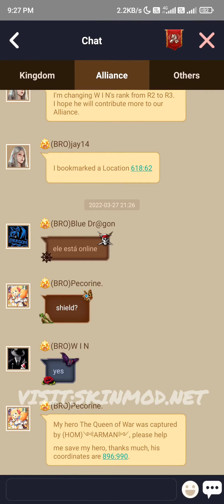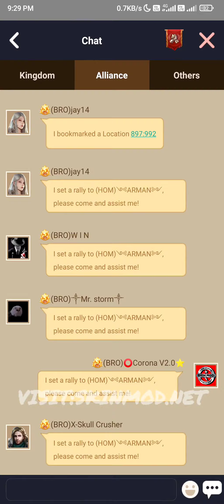Clash of kings Skin Mod | clash of kings mod apk | unlimited gold | clash of kings hack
Hai everyone welcome to Our clash of kings mod game, new update released and it has lots of gold super beast equipment and p7 troops free and  premium skins unlocked also lots of graphene stones, dragon glass, resources, Thunder dragon, new skins avatar,  frame, wings, archangel wings , asylum equipment, queens equipment , unlimited speed ups , castle restore, unlimited teleport and many more come and check it,
Link : skinmod.net

[2021]😈CLASH OF KINGS HACKED😈||FOR ANDROID||UNLIMITED GOLD||UNLIMITED RESOURCES & MUCH MORE|| Clash of kings mod 2021 unlimited gold and skins , maxed stats

Mod features:
⭐Start with 750M gold
⭐Daily 150M gold
⭐Insane gathering speed
⭐A lot of resources and much more other stuff everyday
⭐Auto P6
⭐Maxed out lord level
⭐Maxed out heroes levels
⭐A lot of skins, all free
⭐If you want to enjoy a good mod not a p2w like original game check out our game !
⭐SVip10 done instantly after you restart the game

Our Discord link: Join the SKin MOD - COK Discord Server!
Our Telegram link: Skin Mod Generel Chat
I highly recommend you to join in our group to get help fast or to see if there's any update!